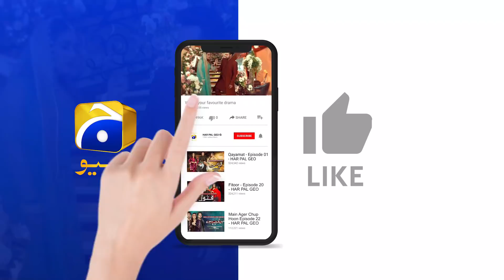Ae Mere 𝑨𝒍𝒍𝒂𝒉....Fasiq